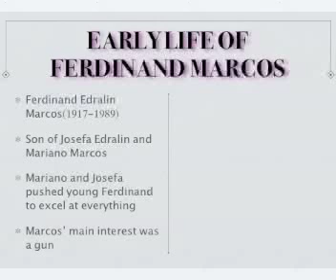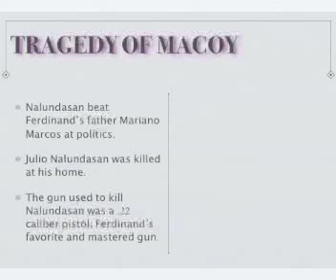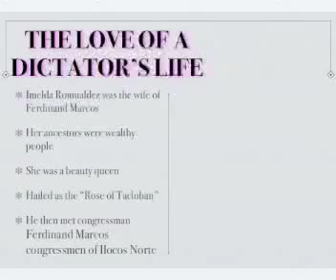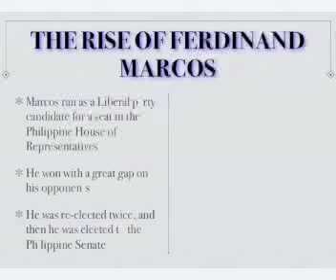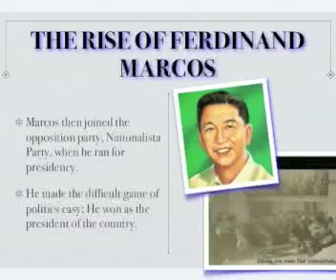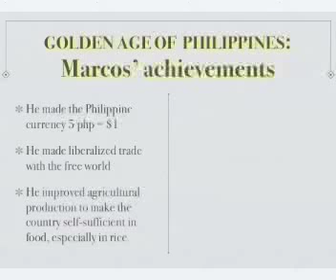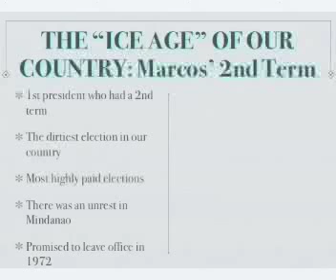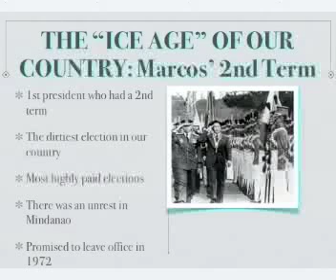Madulara: Rise and Fall of Marcos